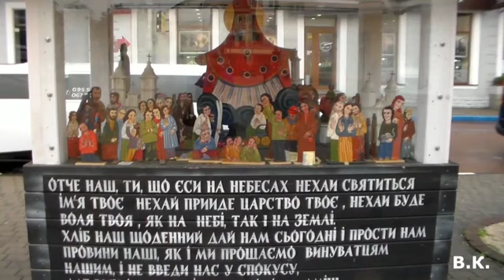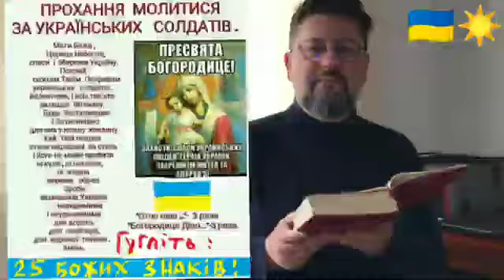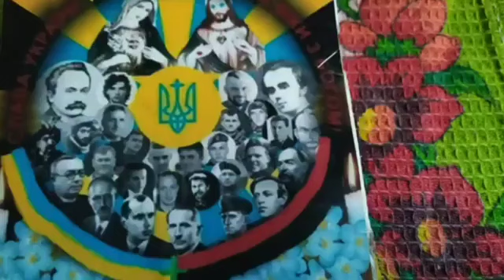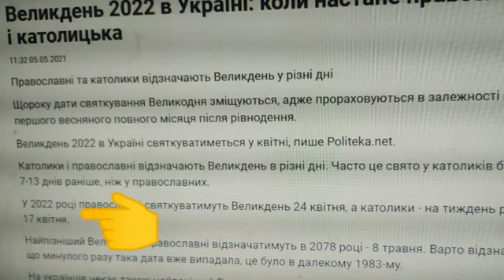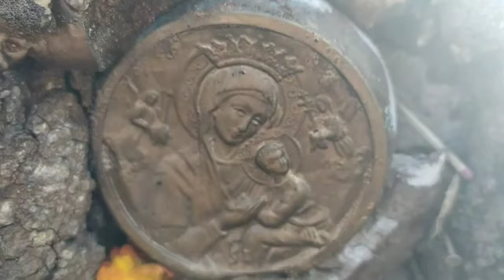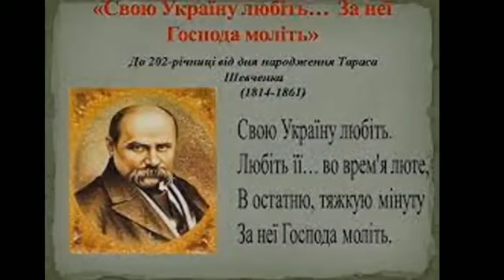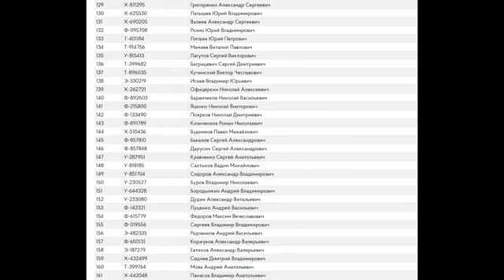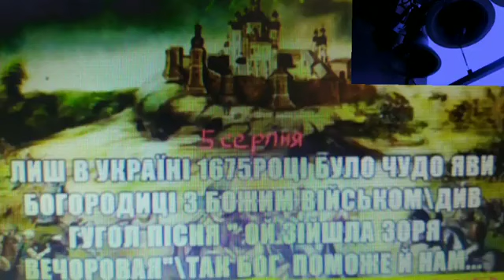1487 # Поклик Христа й УПА # 23 березня 2022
Підтримка гривнями каналу = ПРИВАТБАНК 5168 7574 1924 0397 Богдан Нащук= Гроші ВСІ йдуть у фонд УПА +ЗСУ = -Дякуємо від капеланів УГВР ЗСУ щиро ВАМ за лайк і підписку та грошову поміч =МНОЖТЕ щоденне це відео понад 700 серій якого знищив ЮТУБ за ПРАВДУ = МОЛІМОСЯ й вимолимо= БОРІМОСЯ і поборемо. АМІНЬ =Читайте за ПЕРЕМОГУ УКРАІНИ з БОГОМ наші статті капеланів ... РАЗОМ ми СИЛА ! .Щасливо АМІНЬ СЛАВА УКРАІНІ